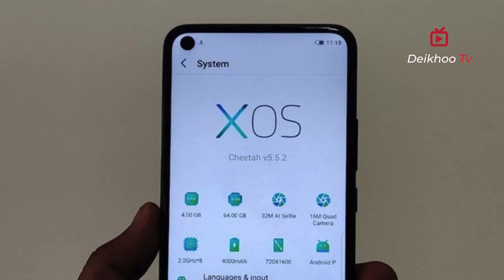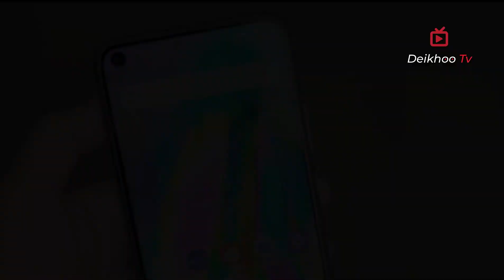Infinix 12 12 super sale | Daraz Sale | Infinix Reveiws | Deikhoo TV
Dear Viewers, We are providing You great information about Culture and Society, Travels, History, the latest researches, Science and technology, politics and all about trending topics.